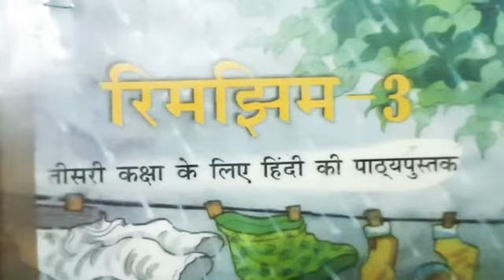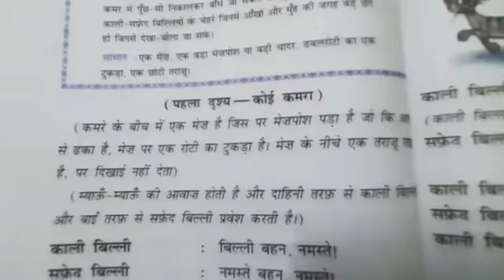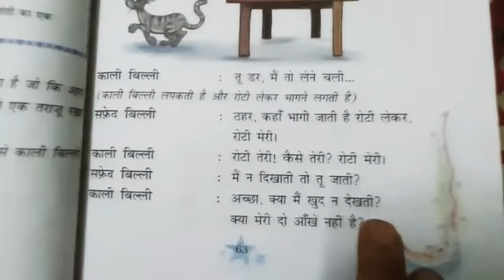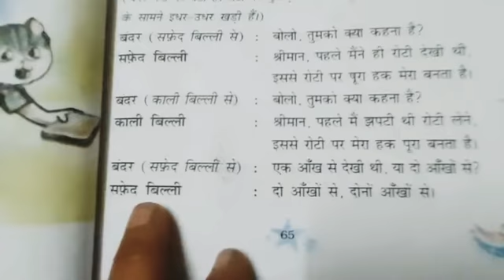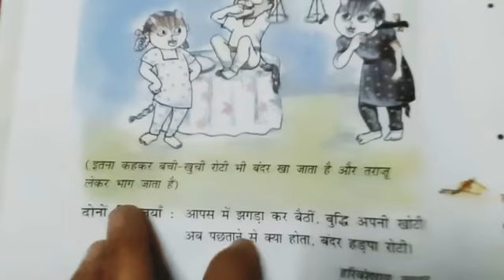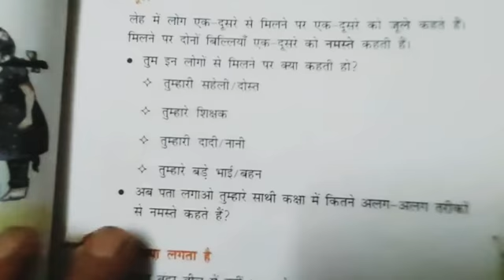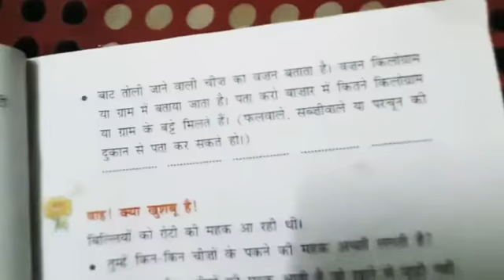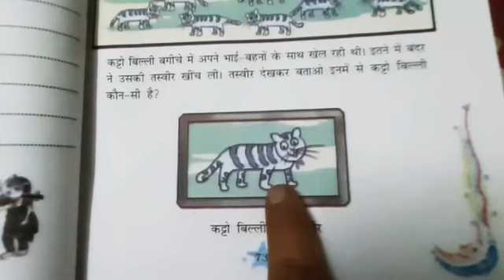Class-3/Sub-Hindi/Topic-Bandar Baant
An explanation of the chapter along with its all exercises.